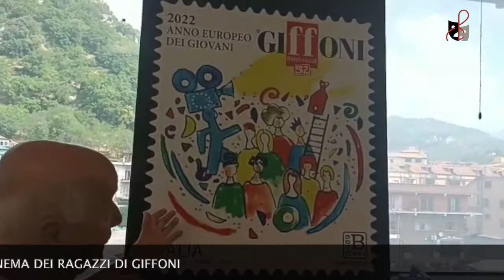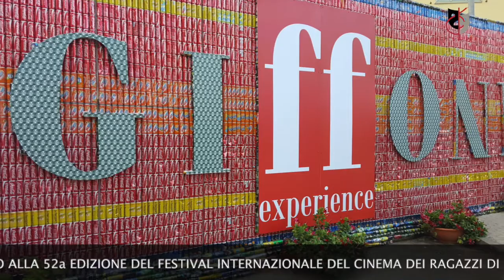Giffoni Film Festival - 7a giornata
Tonino Pinto dal Festival di Giffoni ci fa il resoconto della giornata introducendo il pezzo forte del servizio ovvero l'intervista a Sergio Rubini.